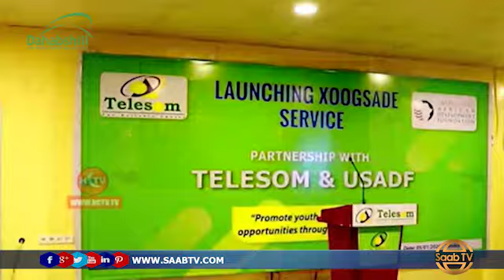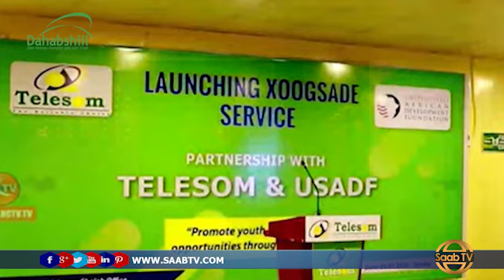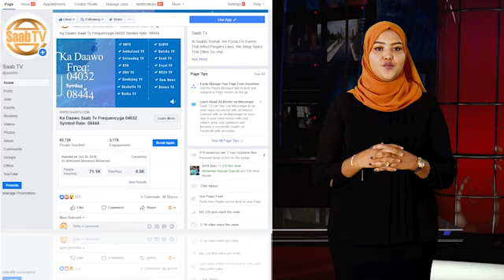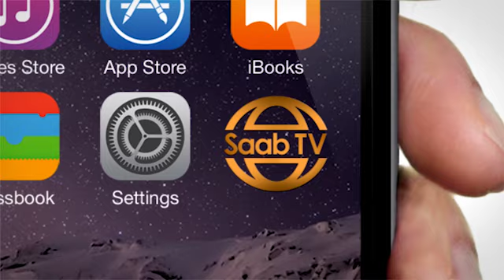Shirkaddaha Wadaniga Ah Ee Ku Bahoobay A. Xoogsadde Ayaa Ka Warbixiyay Faa’Iidooyinka Uu Leeyahay